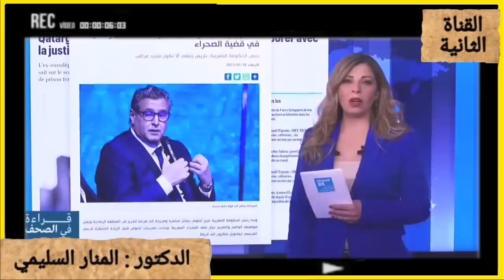فرنسا خائفة من التطور العسكري المغربي